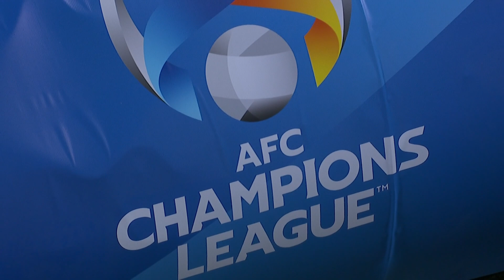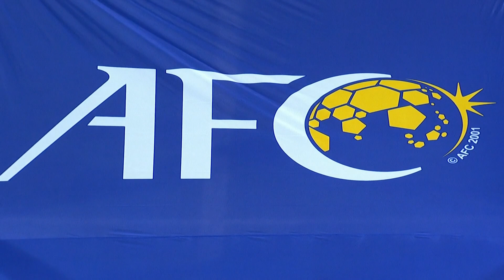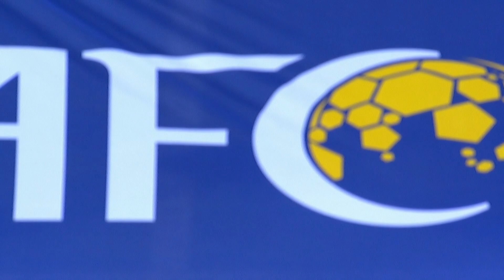ACL2021 - Full Match - Group B | Sharjah (UAE) 1-0 Air Force Club (IRQ)